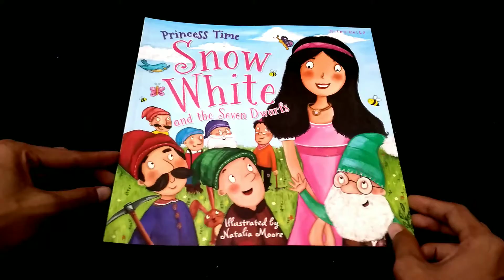Princess Time Snow White and the Seven Dwarfs